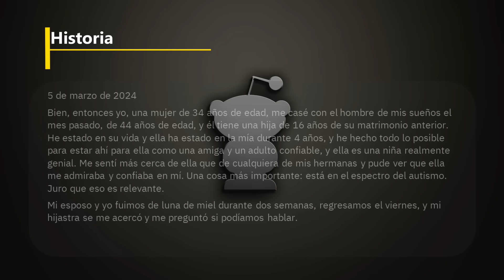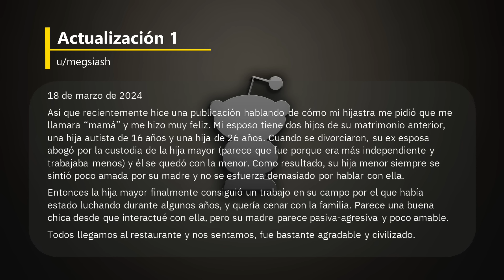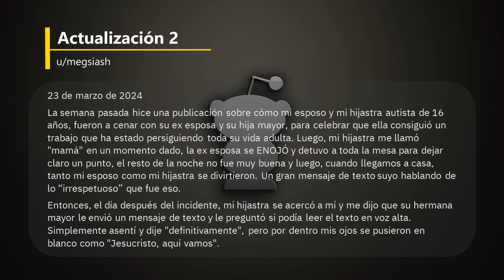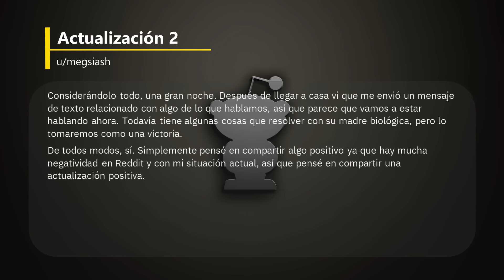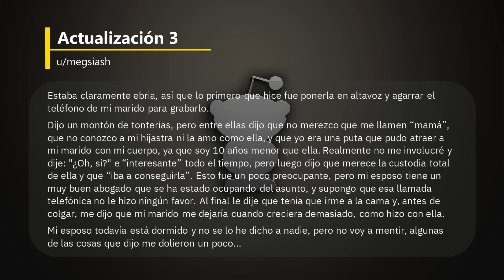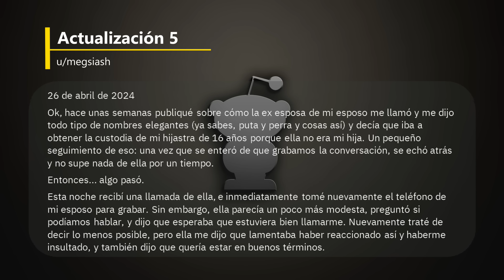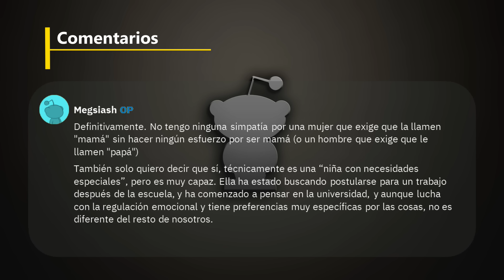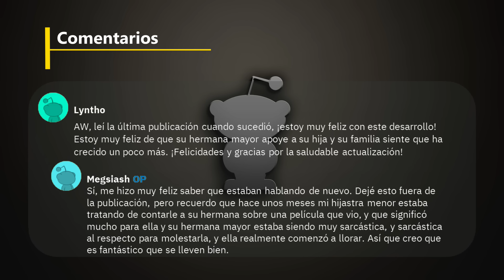La ex de mi esposo estaba furiosa porque mi hijastra me llamó “mamá”- Reddit Español | Confesiones23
La ex de mi esposo estaba furiosa porque mi hijastra me llamó “mamá”- Reddit Español - r/BestofRedditorUpdates

00:00 Historia
02:07 Actualización 1
04:33 Actualización 2
07:39 Actualización 3
09:44 Actualización 4
10:55 Actualización 5
Créditos
Foto Thumbnail
Photo by Polina Tankilevitch: